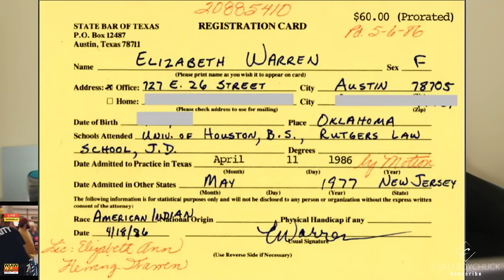lady ballers FULL reaction! (This MOVIE has the left MAD!!!)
If you feel compelled to help me support and fund this channel you can donate to

Follow me on Rumble Curlyboychuck" it a FREE SPEECH app that does not have censorship woke issue like many platforms.